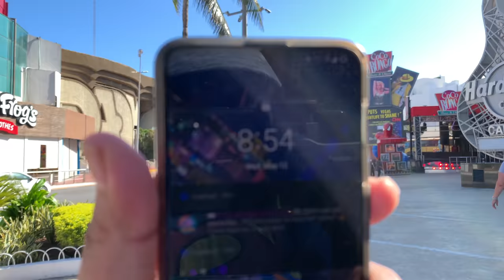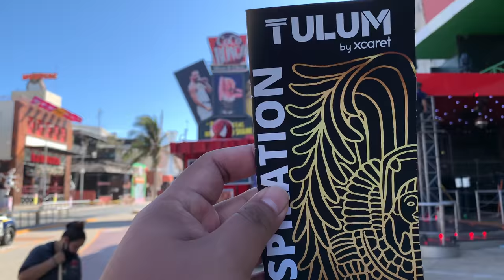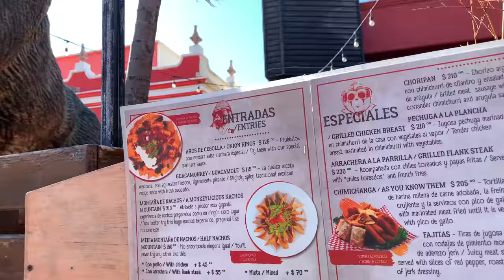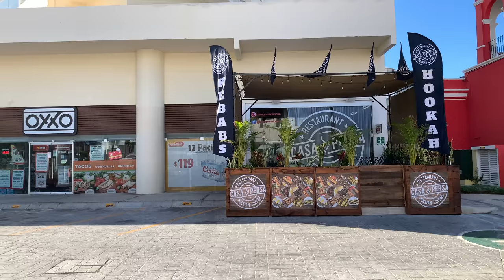Cancun | Hotel Zone | Walkthrough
Took a trip to Cancun this Year(2021) and decided to make a couple Videos. This one is just a simple morning walkthrough around the Famous Cancun Hotel Zone.